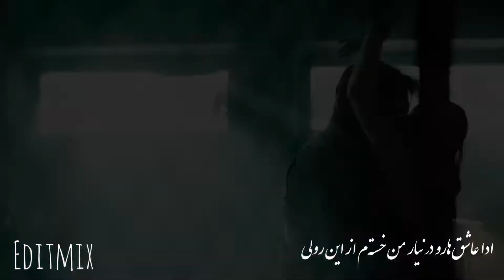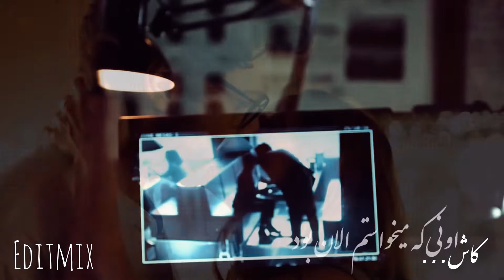Money heist edit - (Adaw by talkdown) ادیت میکس سریال خانه کاغذی (سرقت پول) -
Show: Money heist / خانه کاغذی یا سرقت پول
Song: Adaw by talkdown / تاک‌ دان (ادا)